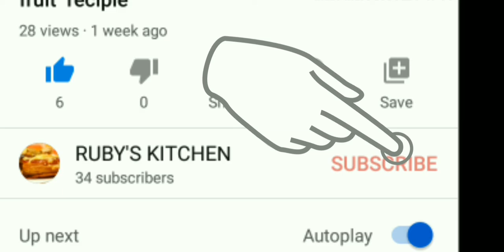ഏലക്കപ്പൊടി/How To Make Cardamom Powder/Homemade Elaichi Powder/How To Make Elakka Powder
it is very simple recipie. powdered elakka, very simple and nice recipie. try it